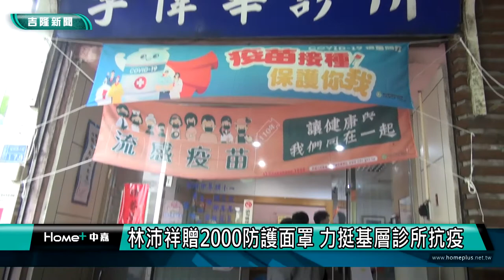新聞 基隆|基隆疫情|支援醫護|防護面罩|力挺基層診所醫護|林沛祥贈2000防護面罩 力挺基層診所抗疫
林沛祥贈2000防護面罩 力挺基層診所抗疫

(中嘉吉隆新聞記者吳俊松/基隆報導)新冠肺炎疫情急遽升溫，基隆市議會副議長林沛祥結合基隆扶輪社，捐贈2000個防護面罩，贈送給基隆市診所協會，感謝並且力挺第一線的基層診所醫護人員！